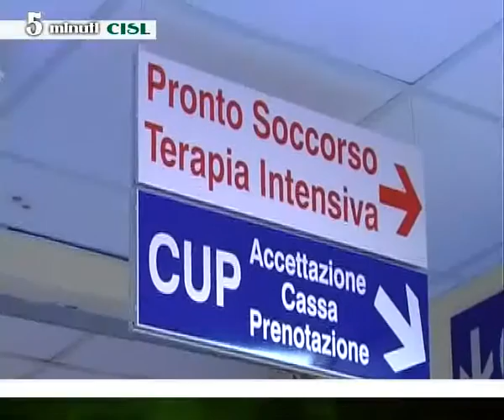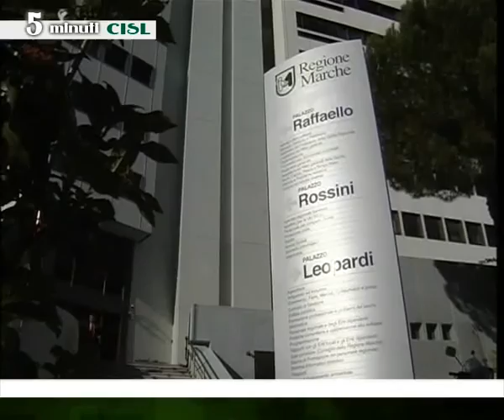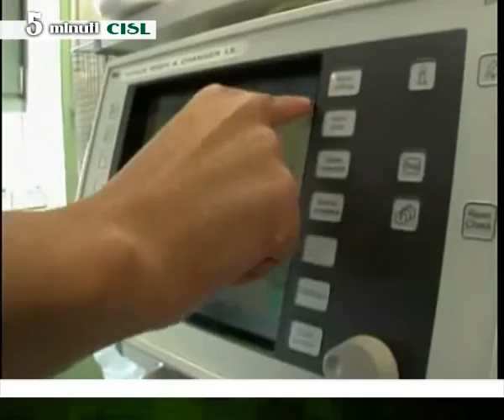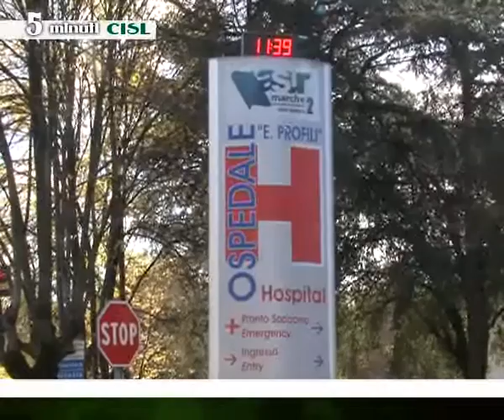5 MINUTI CISL 22 01 2016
Sanità, prima tappa della mobilitazione unitaria per una riforma sanitaria più incisiva e attenta ai bisogni dei cittadini . Le interviste  a Sauro Rossi segretario Cisl Marche, Mario Canale  segretario generale Fnp Cisl Marche e Alessandro Mancinelli, responsabile Ast Ancona.

Le voci delle professioni sanitarie tra preoccupazioni e incertezze.  Interviste a Dalibor Cuejic, Rsu Fp Cisl infermiere  AV 1 Ospedale Urbino, Paola Ticani, Rsu Fp Cisl infermiera AV 3 Ospedale Camerino e Sabina Simoni, Rsu Fp Cisl AV 4 operatore socio sanitario  Rsa Petritoli.